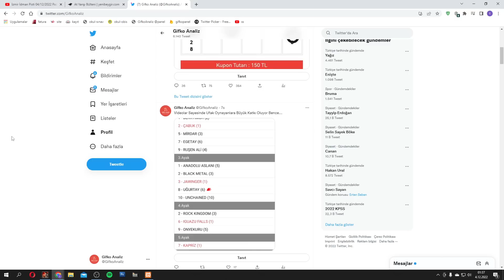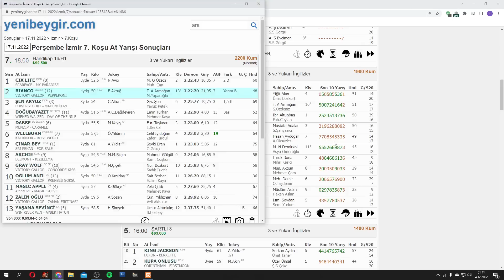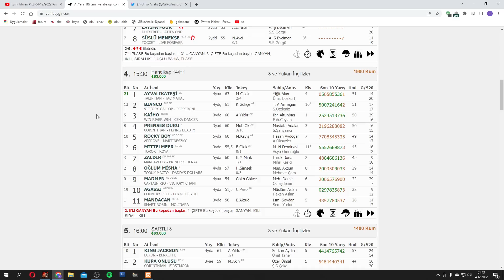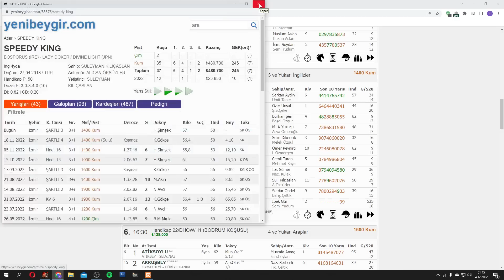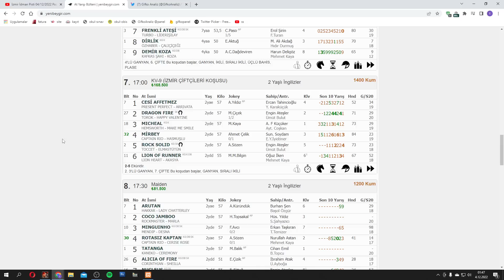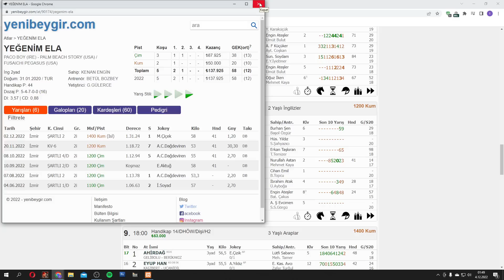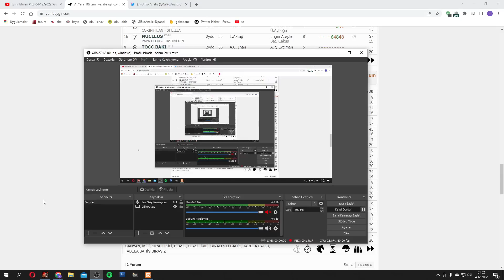(🔥2 BANKO🔥) 4 ARALIK PAZAR İZMİR AT YARIŞI TAHMİNLERİ ve YORUMLARI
Merhabalar, bugünkü İZMİR at yarışı tahminlerim bu şekildedir. Önce kendi tuttuğunuz isimlere, daha sonra benim şablonum da ki atlara şans vererek kurgu yapabilirsiniz. Bol Şanslar Herkese... BEĞENMEYİ UNUTMAYALIM LÜTFEN.